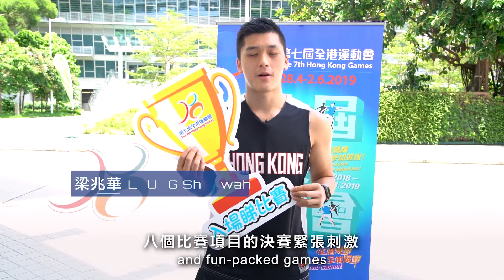支持各區港運會比賽-梁兆華